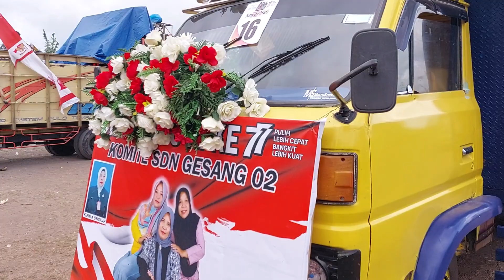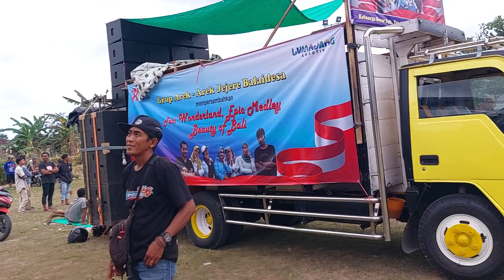Suasana Terkini Lapangan Desa Gesang..!!! Langsung Start Dulurr